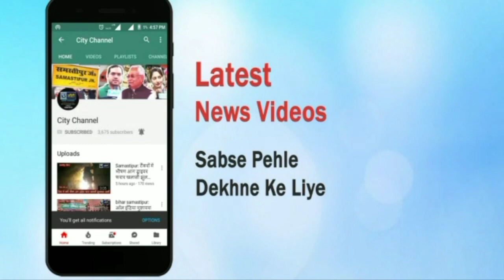Samastipur: कोरोनॉ से जंग जीते मास्क पहनें, नहीं पहनने पर लगेगा जुर्माना - city channel - 9304079330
Samastipur: कोरोनॉ से जंग जीते मास्क पहनें, नहीं पहनने पर लगेगा जुर्माना व दुकानें होगी सील,करना पड़ेगा लॉकडाउन, बुधवार को शहर के विभिन्न चौक चौराहों पर डीएम शशांक शुभंकर व एसपी विकास वर्मन नें लोगों बीच जागरूकता अभियान चला माइकिंग करते हुए उपर्युक्त बातों को रखा।  - city channel - 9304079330